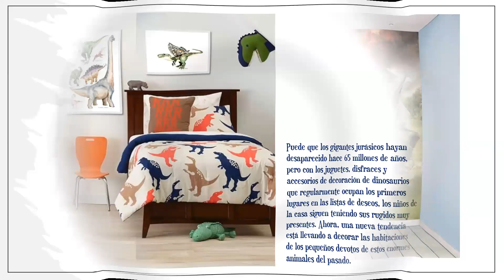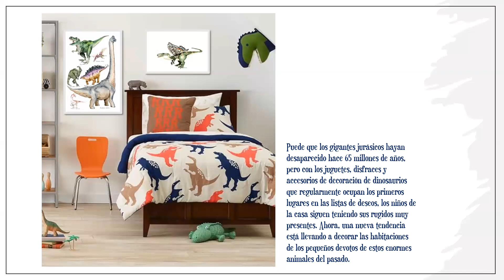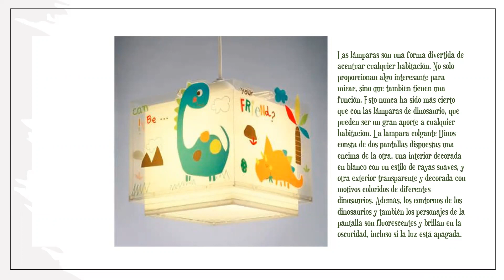JURASSIC STYLE-Decoración con Dinosaurios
Claves para crear ambientes Estilo Jurásico. Color, Grafica, Mobiliario y Accesorios.